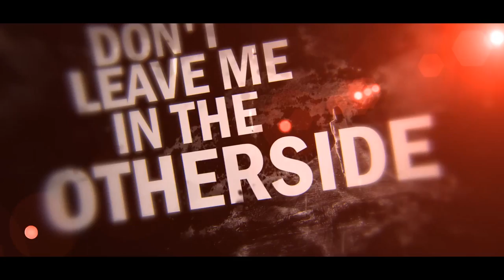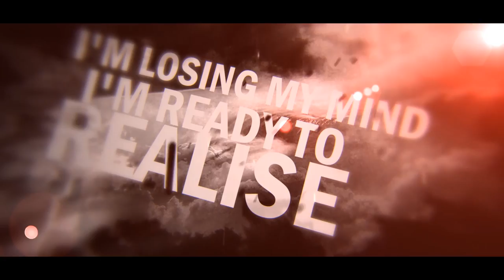Underload - Otherside (Official Lyric Video)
Lyric Video Oficial do single Otherside.

Música composta e gravada pela banda Underload.

Gravação, mixagem e masterização por Carlos Balbinot e Fabrício Zanco da Noise Produtora de Áudio.

Lyric Vídeo por Tiago Medeiros.